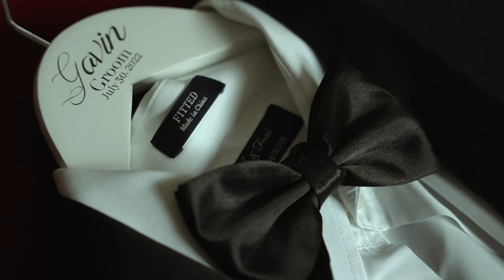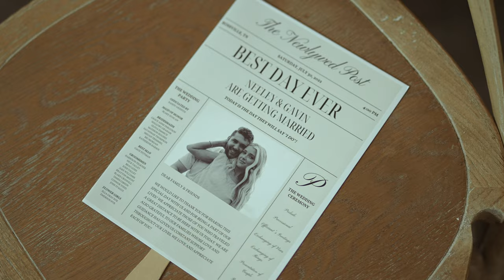Groom Knew He Would Marry Her Before They Ever Met - Love at First Sight | Emotional Wedding Film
Where to begin with @gavinpittman_ & @neeleypittman_… These two emanate kindness and joy. Neeley has a smile that literally lights up any room she walks into. They are both so easy to be around—welcoming & hospitable. When we had our last Zoom call with them before the wedding, we just felt so moved by their story and relationship that we knew we needed to do a story session with them despite it not being something we were offering at the time that they booked with us. So we basically told them they had to squeeze us in the week of the wedding haha, and I am SO GLAD! They tell their story so well through their conversation together and through their vows. It’s a perfect picture of God’s goodness in how he brings two people together. He knows exactly what we need, and He demonstrated that through their relationship. Thank you for choosing us; we are so grateful!

Venue: @robinshawvenue
Photo: @jodarlingphotography
Planner: @saveventstyling
DJ: Bobby Smith
Catering: @draperscatering
Florals: Mary Morgan
Photobooth: @ilophotobooth
Cakes: @cakesbycarolynn
Dress: @lowsbridal
Suits: @josabank
Hair: @alliefaithstyled @hail_yes_hair
MUA: @emdollahitebeauty @hair.tales.by.taylor

MB01NQXOPW58K9A MB01DK5INTWCDGB MB01LUQFYE0LOMZ MB01UK5ZICGTMUO MB01DK5INTWCDGB MB01DK5INTWCDGB

Hey you!

Thanks for doing what most people don't and taking the time to read this fun little box. If you're wondering who we are, we are Rob & Adalenne Hatcher. We are full time traveling wedding videographers. We start this fun lil biz, Cine Garden Film Company, in 2015. We decided to combine our passion for telling love stories with our love of travel, and now we are always either on an adventure or planning our next one with our couples.

Stick around for fun content like travel vlogs, emotional wedding films, podcast episodes, and more!